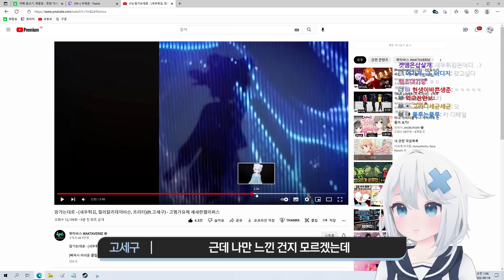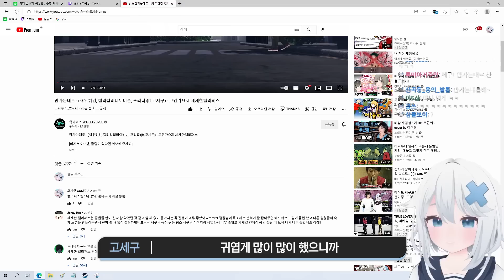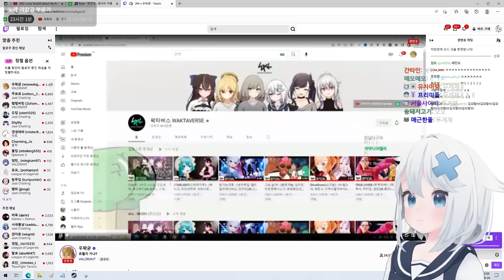고멤가요제에 나타난 변태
재밋어따

-캐릭터 출처
作者名：「こまど」